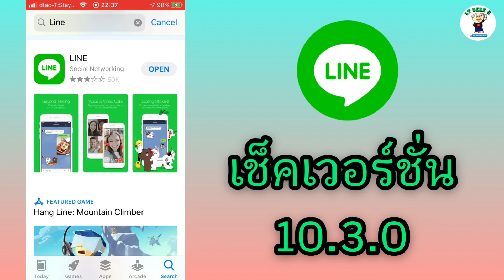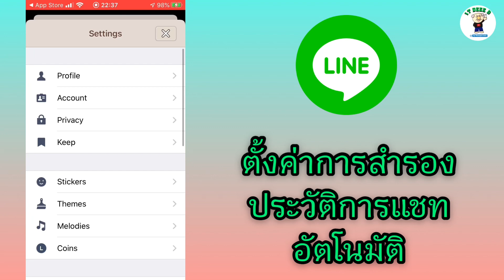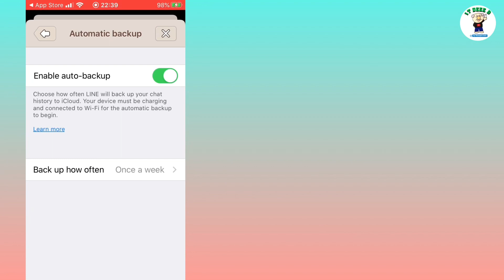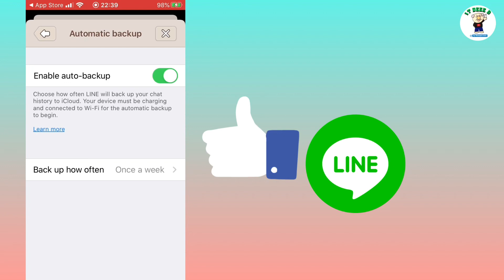สำรองประวัติการแชท Line อัตโนมัติ (Line Chat History Auto-Backup)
วิธีการตั้งค่าสำรองประวัติแชท Line อัตโนมัติตามช่วงความถี่ที่กำหนดไว้ (ต้องอัพเดต Line ให้เป็นเวอร์ชั่น 10.3.0 ขึ้นไปก่อนนะ)